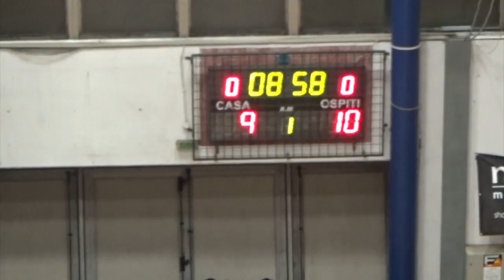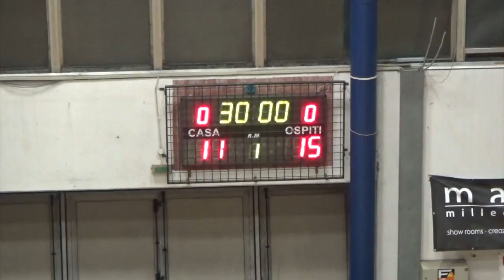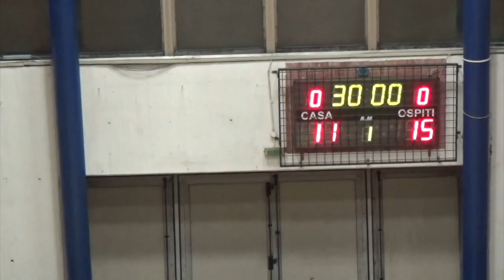Serie A1M [PlayOut 1^]: Romagna - Tavarnelle 26-34